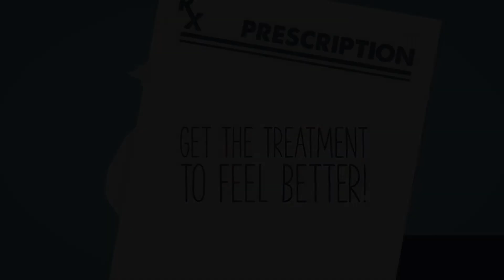What will happen if pancreas stop working !? Exocrine pancreatic insufficiency EPI !!!..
Exocrine Pancreatic Insufficiency (EPI)

Pancreatitis, cystic fibrosis and other conditions that affect the pancreas cause exocrine pancreatic insufficiency (EPI). People with EPI don’t have enough pancreatic (digestive) enzymes to break down foods and absorb nutrients. It can lead to malnutrition. Pancreatic enzyme replacement therapy (PERT) can help.

What is exocrine pancreatic insufficiency (EPI)?
EPI occurs when your pancreas doesn’t make enough digestive enzymes. Sometimes the enzymes don’t work as they should.

Enzymes are proteins that cause chemical reactions in your body. Digestive enzymes break down food, allowing your body to get nutrients. Children with cystic fibrosis and adults with chronic pancreatitis are most likely to have EPI.

What causes exocrine pancreatic insufficiency (EPI)?
The pancreas is part of your digestive system. It makes enzymes that aid digestion and help your body absorb nutrients.

When you have EPI, you don’t have enough digestive enzymes. Foods pass through your intestines in a more complete (undigested) state. As a result, your body doesn’t get the nutrients it needs from foods.

The different types of pancreatic enzymes include:

Amylase, which breaks down carbohydrates.
Lipase, which breaks down fats.
Protease and elastase, which break down proteins.

What are the symptoms of exocrine pancreatic insufficiency (EPI)?
People with EPI have a particularly difficult time absorbing fats from foods. This leads to uncomfortable digestive problems, such as:

Abdominal pain, gas and bloating.
Constipation.
Diarrhea.
Fatty stools (pale, oily, foul-smelling poop that floats).
Unexplained weight loss or failure to thrive in infants and children.

How is exocrine pancreatic insufficiency (EPI) diagnosed?
Many digestive problems cause symptoms similar to EPI. Your healthcare provider may suspect EPI if you have a condition that affects your pancreas.

You may get one or more of these pancreas function tests:

Fecal elastase test (FE-1) to check stool for the presence of the elastase enzyme that helps digest proteins. Little (or no) elastase can indicate EPI.
Fecal fat test to measure the amount of fat in stool. A high fat volume may be a sign of EPI.
Secretin pancreatic function test to test how the pancreas responds to secretin, a hormone that triggers the release of digestive enzymes. For the test, you receive secretin through an intravenous (IV) line. Your provider uses endoscopic ultrasound to collect fluid and test it for enzymes.
You may also get a CT scan, abdominal ultrasound or other imaging tests. These tests can spot pancreas problems that can lead to EPI.

What are the complications of exocrine pancreatic insufficiency (EPI)?
People with EPI can’t absorb enough fats, proteins and carbohydrates from foods. This problem is called malabsorption. Your body needs these nutrients for energy and to maintain organ function. Malabsorption of nutrients can lead to malnutrition.

Signs of malnutrition include:

Dry skin, brittle nails and hair loss.
Depression.
Edema (tissue swelling).
Fatigue or dizziness.
Feeling cold all the time.
Irritability.
Memory and concentration issues.
Muscle loss.
How is exocrine pancreatic insufficiency (EPI) managed or treated?
EPI is a lifelong condition. Treatments focus on getting your body the nutrients it needs to maintain good health. Treatments include:

Pancreatic enzyme replacement therapy (PERT): This prescription medication is a substitute for the missing digestive enzymes. You take PERT with meals to help your body break down nutrients in food.
High-calorie, high-fat diet: It’s important to get enough calories and fat with your meals. Fat helps your body absorb nutrients. You may benefit from working with a dietitian.
Vitamins: You may need to take prescription vitamins to help your body maintain healthy nutrient levels. Your provider may prescribe vitamins A, D, E and K. People with EPI have a harder time absorbing these fat-soluble nutrients from food.